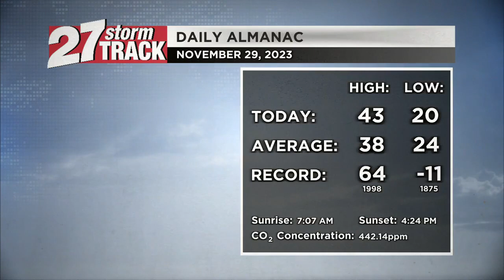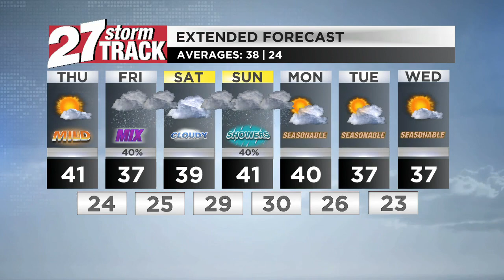Wednesday Nov. 29 evening weather: Rain system on its way for the weekend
Temperatures in southern Wisconsin are finally lifting above freezing for the first time since Thanksgiving. A lot of melting will continue to occur through Wednesday with abundant sunshine overhead. Refreezing is likely tonight with temperatures dropping back into the 20s, but we'll warm back to near 40 by Thursday afternoon.